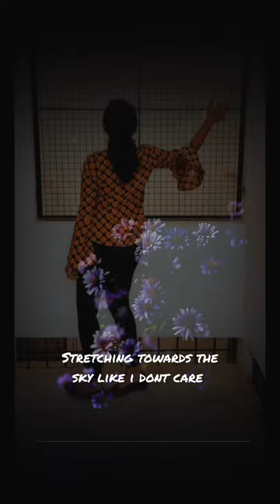Sunflower- Shannon purser (short cover) ||pianoshine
Use headphones for a better version😊
This song is a beautiful composition from the movie "seirra burgess is a loser". So i thought why not give it a try!!